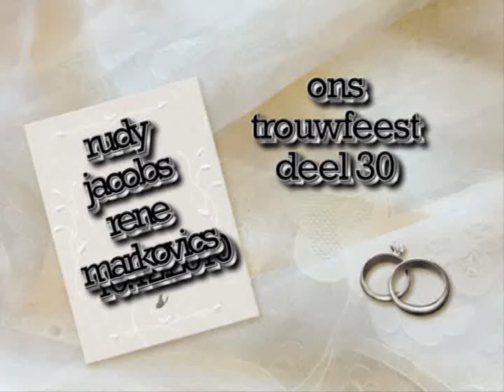ons trouwfeest 30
ons trouwfeest deel 30
dansen